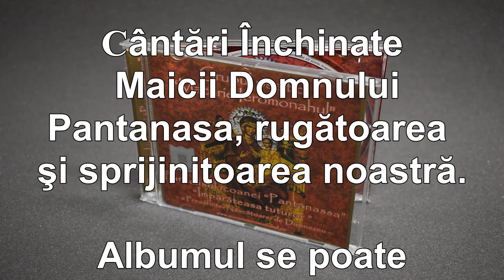Grupul Psaltic "Macarie Ieromonahul" Paraclisul Pantanasa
Albumul se poate achizitiona online şi virtual(descărcare directă din contul dvs. fără costuri de transport)

Plata se face cu cardul.

Doamne ajută!